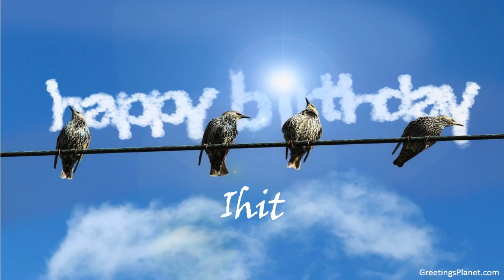Happy Birthday to Ihit